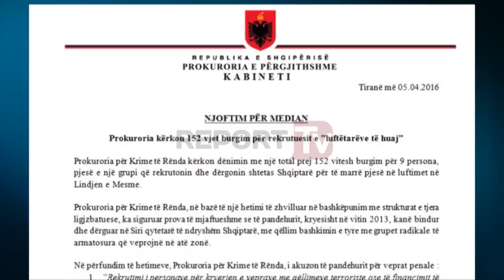Report TV - "Xhihadistët" Prokuroria kërkon 152 vjet burg për 9 rekrutuesit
152 vite burg ka kërkuar Prokuroria e krimeve të Rënda për 9 imamët e vetëshpallur të dyshuar si të përfshirë në aktivitet terrorist mes së cilës dhe rekrutimin e luftëtarëve shqiptar drejt Sirisë. Në seancën e konkluzioneve, në sallën e gjyqit nuk ka munguar dhe monitorimi i Ambasadës Amerikane me një përfaqësues të saj.

Pas 43 sencave gjykimi ndaj nëntë imamëve të vetëshpallur nën akuzë për terrorizëm janë zbardhur dënimet e kërkuara për ta.

"Kemi të bëjmë me dy fakte fakti i rekrutimit ajo çfarë quhet rekrutim edhe atë çfarë ka të bëjë me faktin e komunikimit pra komunikimi nuk mund të merret i barasvlevshëm me rekrutimin. Pagesat janë fakte të cilat janë shqyrtuar nga ana e gjykatës si fakte që nuk rezultojnë në faktin që janë paguar për tu rekrutuar që janë dhënë lekët për të shkuar në Siri por ato pagesat që kanë dalë gjatë seancave janë pagesa që kanë shkuar në ndihmë të të varfërve pra disa herë jo vetëm në këtë proçes gjyqësor por disa herë organi akuzës dhe policia gjyqësore kanë tentuar të shfrytëzojnë varfërinë ekstreme të vendit tonë të Shqipërisë të personave që ndodhen në fshatra të caktuara për t ju veshur ato dhe për ti detyruar faktet dhe rrethanat që bëjnë ato të quhen si fakte penale." tha Islami.

Islami shkoi më tej duke deklaruar se 9 imamët nuk janë terrorist apo esktremist por thjesht kanë një ideologji të tyre.

Në seancën e 43 ndaj Imamëve nuk ka munguar prezenca e Ambasadës Amerikane ku me përfaqësuesin e saj që monitoroi seancën ku u kërkuan burgimet ndaj 9 të dyshuarve.

Sipas prokurorisë krerët e celulës terroriste e rekrutuese të luftëtarëve në Shqipëri kanë rezultuar Genc Balla, Gert Pashaj e Bujar Hysa, për të cilën është kërkuar dhe dënimi maksimal me 60 vite burg në total.

Janë këto dënimet e ndara sipas viteve për 9 imamët
Zeqir Ymeri                 të dënohet me 17 vjet burgim(I pandehuri i Ymeri akuzohet, krahas veprave më sipër, edhe për ”Prodhimi dhe mbajtje pa leje të armëve luftarake”, parashikuar nga neni 278/2/3 i Kodit Penal).